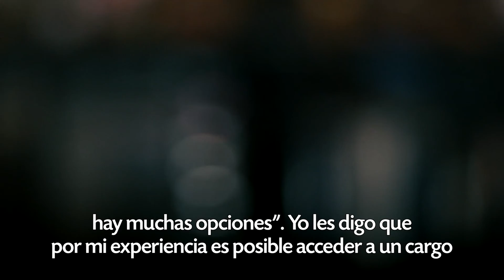DNCP Paraguay Concursa